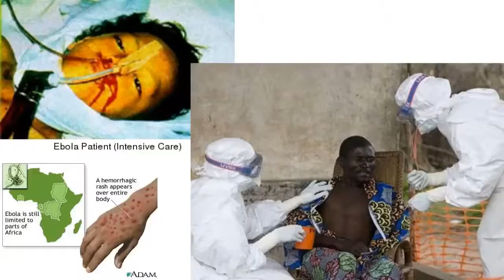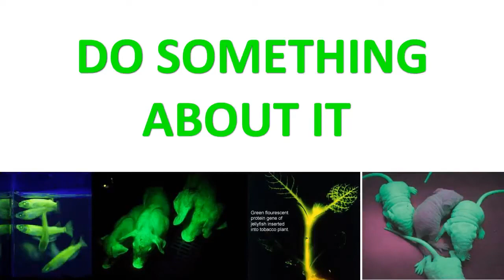Combat Misinformation: Do Something!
Share the content of this channel, please.